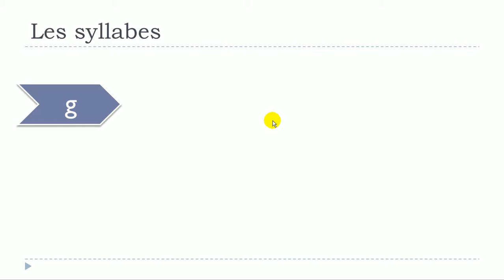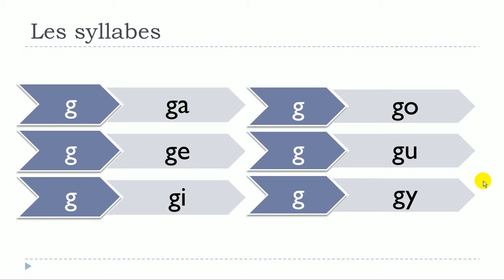រៀនភាសាបារាំង # Les syllabes